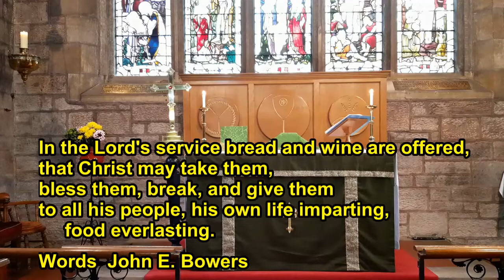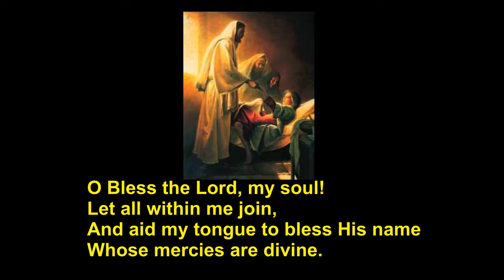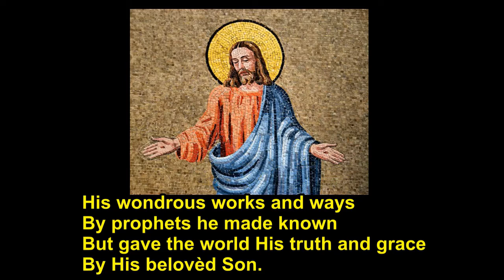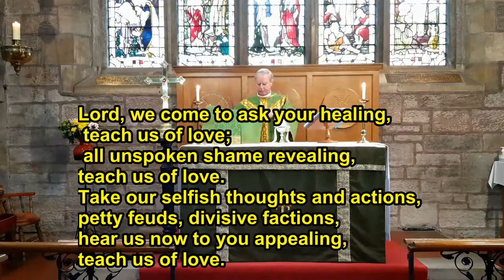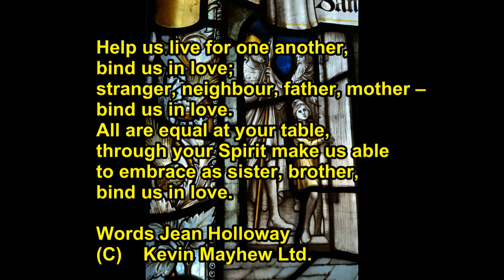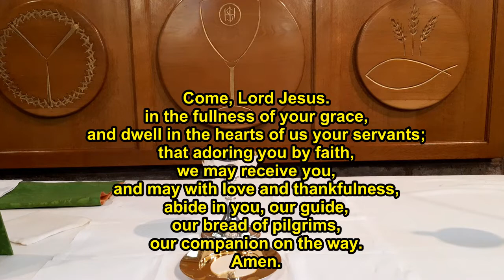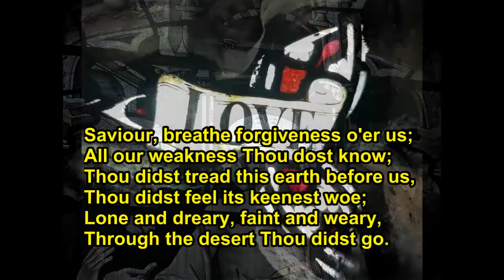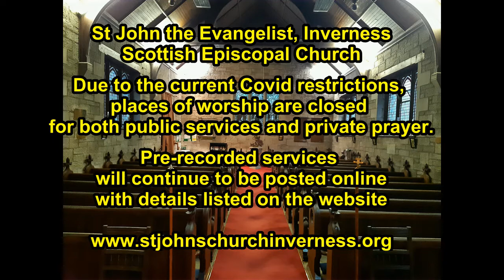Eucharist for 5th Sunday after Epiphany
St John the Evangelist Scottish Episcopal Church, Inverness
7th February 2021